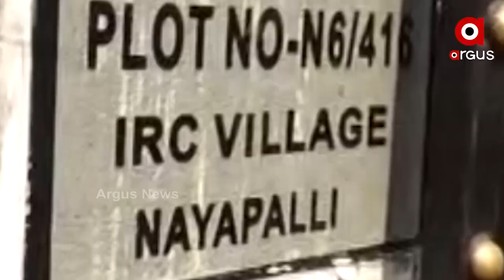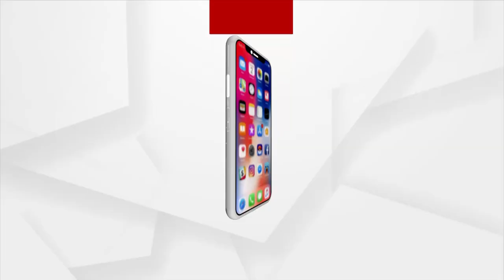ପ୍ରତାପଙ୍କ ୧୪ କୋଟି ୮୭ ଲକ୍ଷର ଆୟ ବହିର୍ଭୂତ ସଂପତ୍ତି ଠାବ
ଶେଷରେ_ଗିରଫ_ହେଲେ_OPHWCର_ଡେପୁଟି_ମ୍ୟାନେଜର_ପ୍ରତାପ_ସାମଲ।
ଆୟଠାରୁ ୧୦୮୭ ଗୁଣା ଅଧିକ ସଂପତ୍ତି ଠାବ କହିଲା ଭିଜିଲାନ୍ସ
ପ୍ରତାପ ସାମଲଙ୍କଠାରୁ ୨୫ଟି ପ୍ଲଟ୍‌ ଠାବ କରିଛି ଭିଜିଲାନ୍ସ। ଯାହାର ମୂଲ୍ୟ ରେଜିଷ୍ଟ୍ରେସନ ଓ ଷ୍ଟାମ୍ପ ଡ୍ୟୁଟି ମିଶାଇ  ୩,୪୧,୫୮,୪୧୨ ଟଙ୍କା ହେବ। ଏହାବାଦ ଗୋଠପାଟଣାସ୍ଥିତ ପ୍ରତାପଙ୍କ ୫ ମହଲା ବିଶିଷ୍ଟ କୋଠାର ମୂଲ୍ୟ ୩ କୋଟି ୮୯ ଲକ୍ଷ ୬୦ ହଜାର ଟଙ୍କା ରହିଛି।